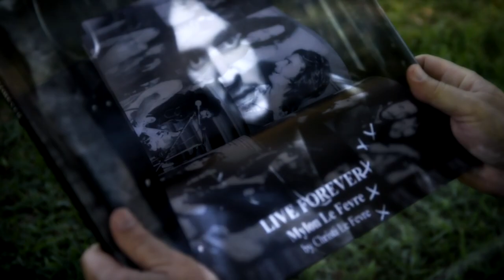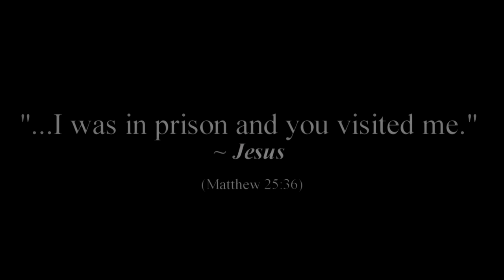Mylon Le Fevre "Live Forever" Book Promo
Promotional video for the new book by Mylon Le Fevre, "Live Forever".